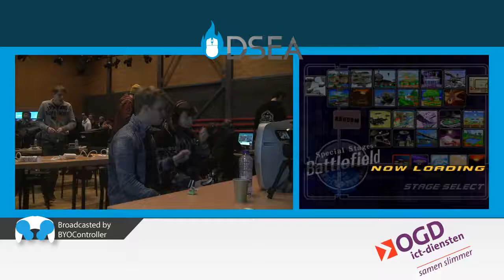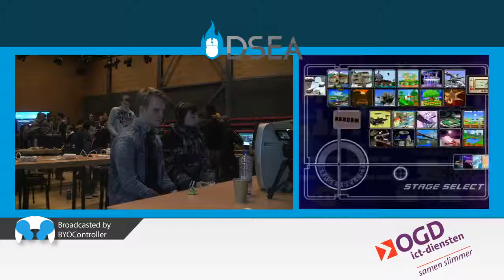DSEA Winter: Bowman (Marth) vs Happymealz (Fox) | Pools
🏆  DSEA Winter
🌍  Delft, The Netherlands
📆  13/01/2018